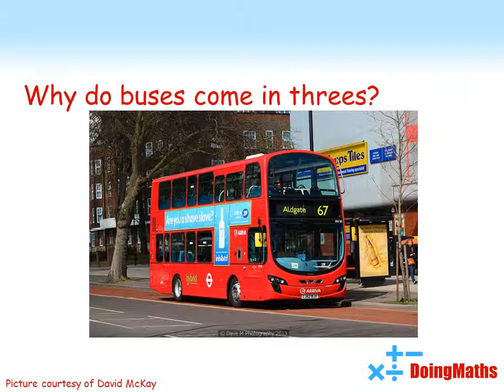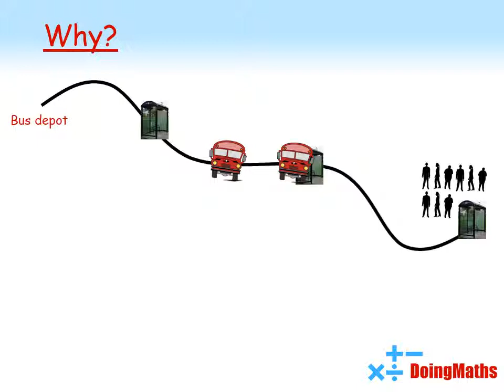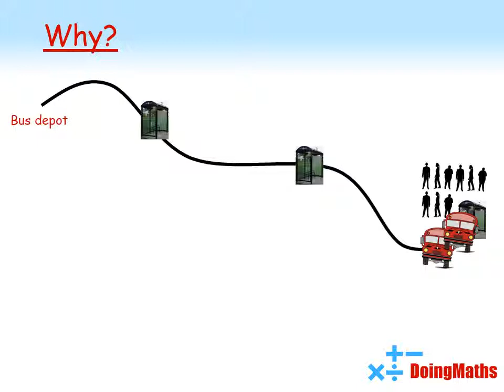Why Do Buses Come in Threes? Discover the Mathematical Answer to this Common Problem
Why do buses come in threes? It's an age old problem; you wait ages for a bus and then three come along at once. But why does this happen? Find out the mathematical reason for this phenomena in this quick mathematics video.